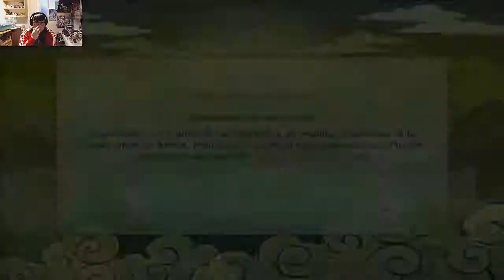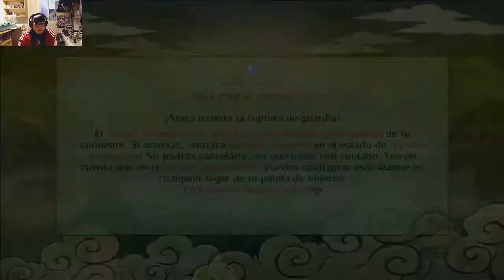Naruto sun storm revolution comenzamos el torneo mundial Part 3